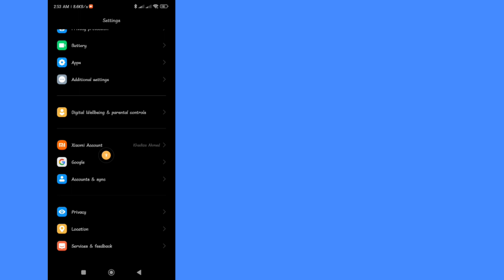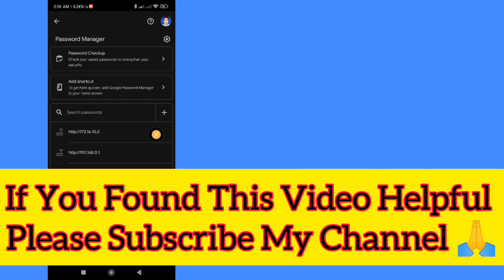How To See All Apps Password Saved On Your Android Phone (2023) || See All Passwords Without Roots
How To See All Apps Password Saved On Your Android Phone (New Update 2023) || See All Passwords Without Roots
How To Check All Apps Password Save in Your Mobile/gmail accounts, How can I see passwords of all apps, How do I find my saved passwords on my mobile app, How do I find my password for apps on my Samsung phone, How do I find my saved passwords on my Samsung, password, how to know all password saved in your google account, see, how to see all apps password on android android phone, wifi
🔍Your Questions:
saved passwords on android phone
see all your saved passwords android
password
how to
see all your saved password in your phone
how to see your saved passwords on android phone
how to see all apps password on android
view saved passwords chrome android
how to know all password saved in your google account
saved passwords
how to find saved passwords on android
how to find wifi password on android phone password,